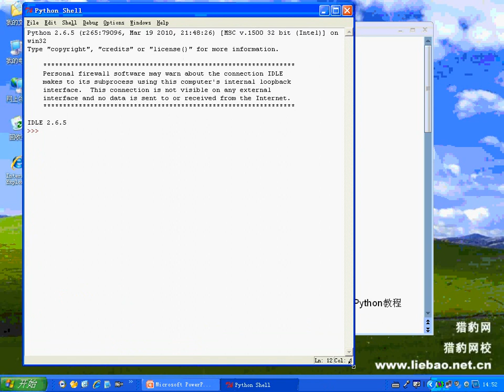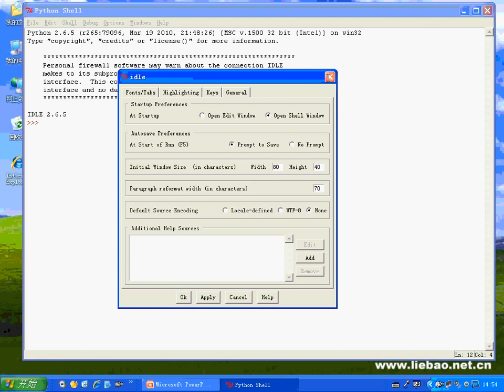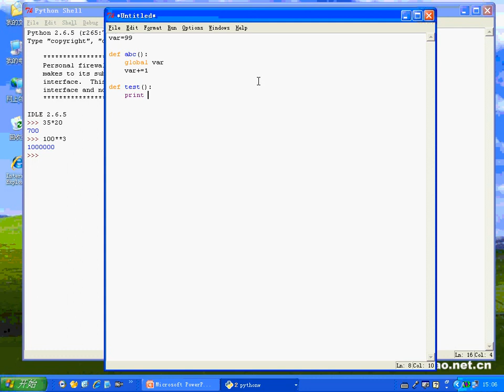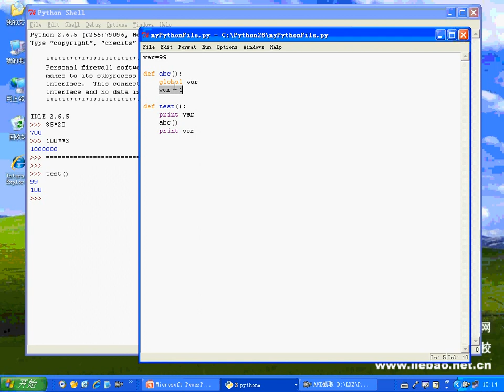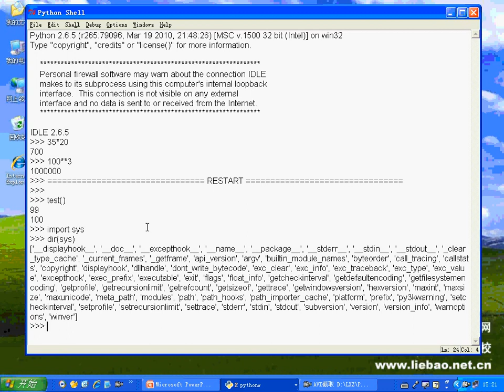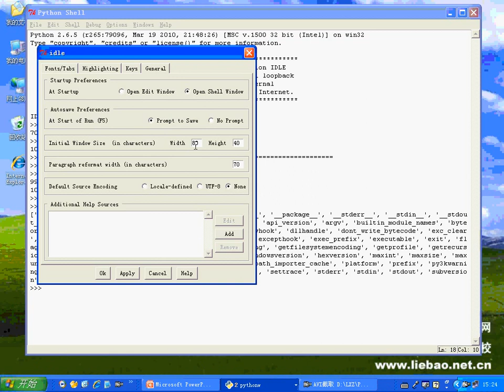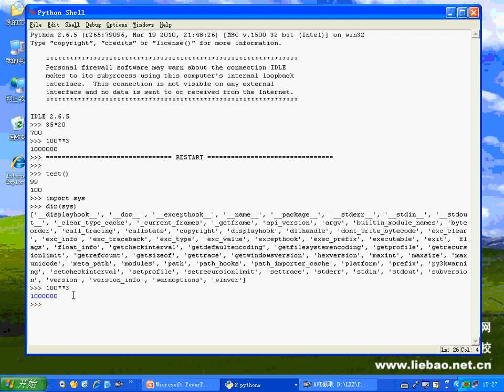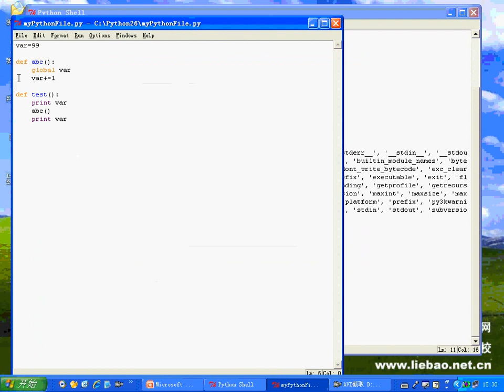快速掌握 Python 学习手册-02.Python_IDLE使用简介